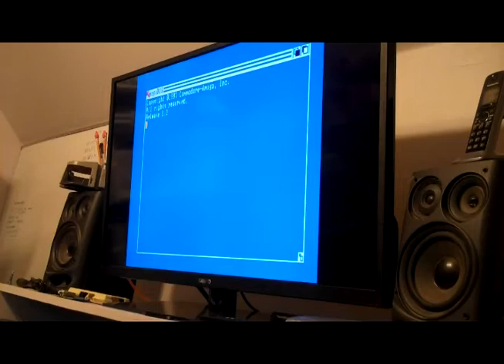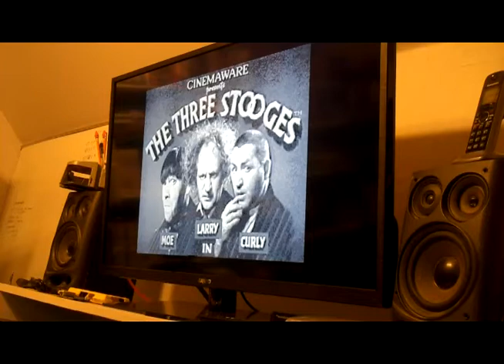Three Stooges (Cinemaware) running on MiST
Quick test of Cinemaware's The Three Stooges running on a MiST FPGA machine. Some loading time was edited out of the video.